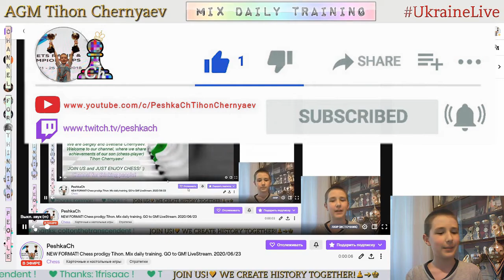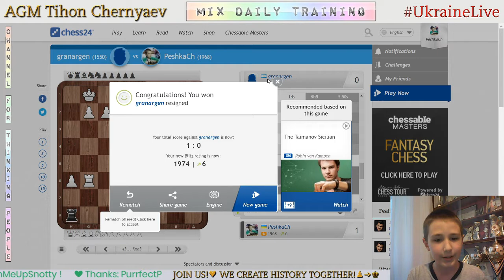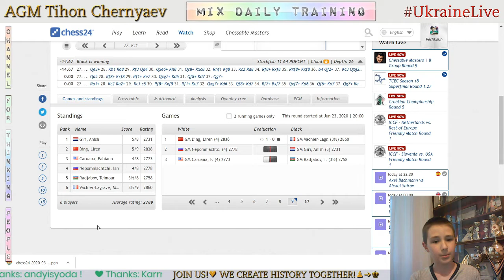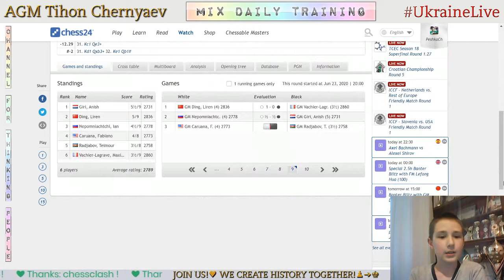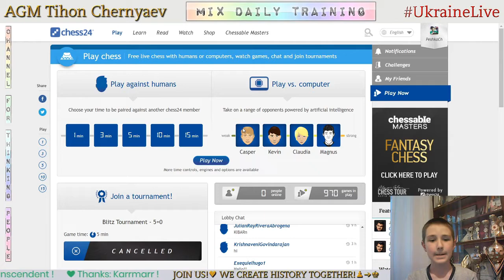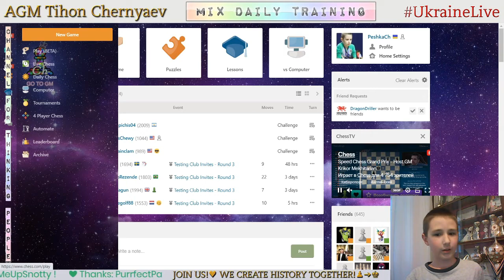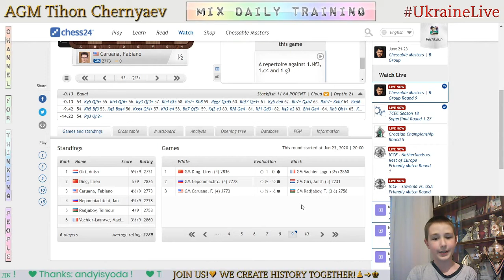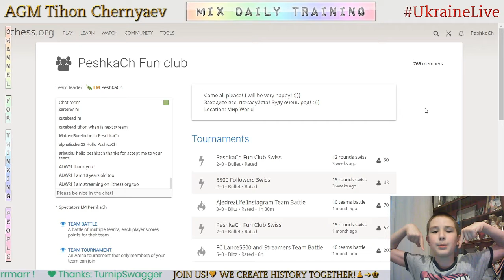NEW FORMAT! Chess prodigy Tykhon. Mix daily training. GO to GM! LiveStream. 23/06/2020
The highlights of the stream:
  0:21 - Game with a live opponent "granargen"
11:21 - Analysis of the game
16:16 - Puzzles"
21:34 - Justin Show
37:52 - Analysis of the game
23:12 - Game with computer Komodo20
30:48 - Game with computer Komodo19